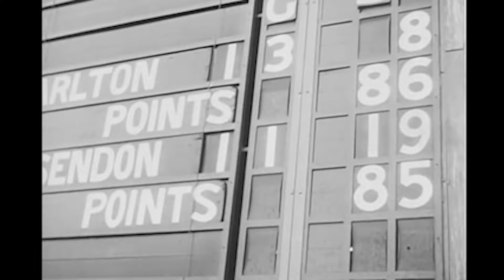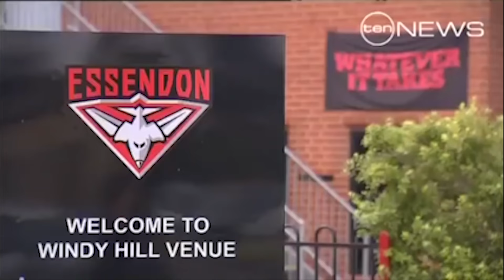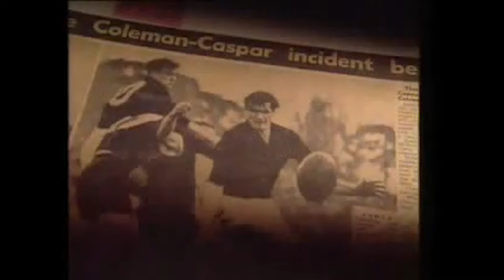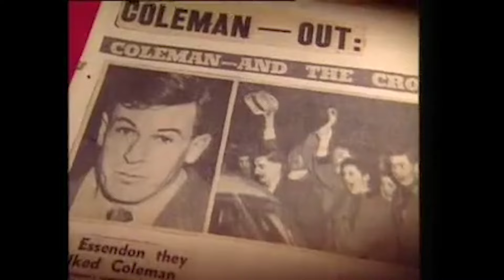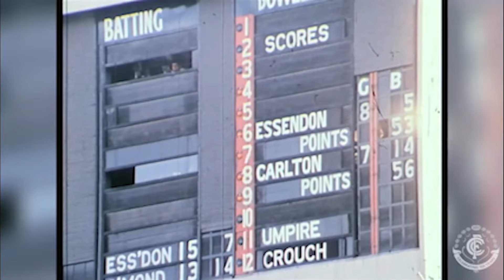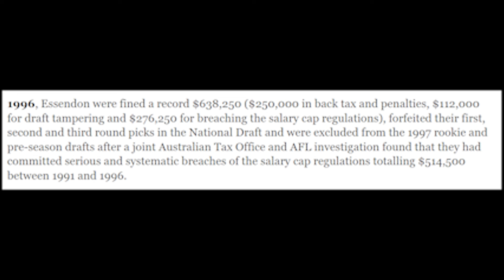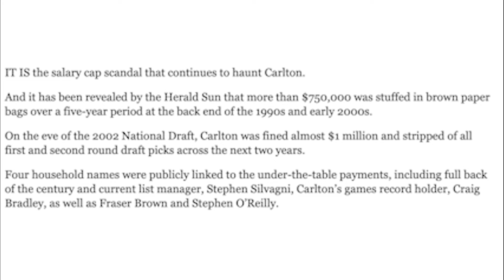History of Essendon Vs Carlton Rivalry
Essendon and Carlton are the leagues most succesful clubs, with both teams holding the records for the most premiership wins with 16 each. These clubs naturally then have formed a formidable and heated rivalry, that stretches back to at least the 1940s, but intensified from the 1980s onwards with the ascendence of Kevin Sheedy. In this video the clubs histories between each other are examined, the big fights, stars, and epic clashes that have come to define these rivals.